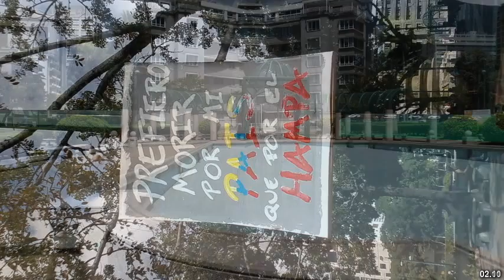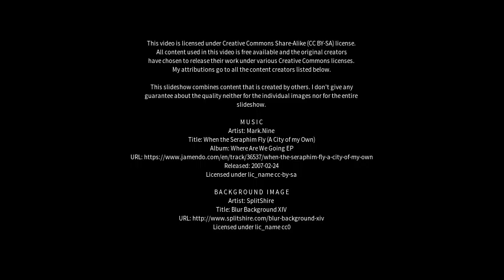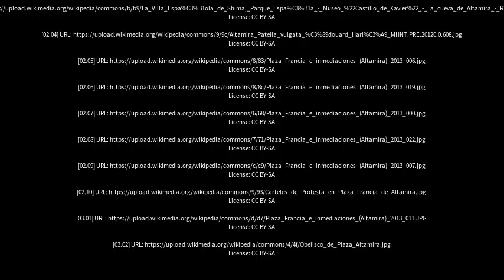Best places to visit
Best places to visit - Altamira (Brazil) Best places to visit - Slideshows from all over the world - City trips, nature pictures, etc.